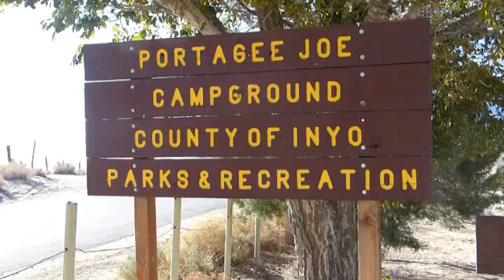141106 Alabama Hills CA 1 6Mbps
Alabama Hills near Lone Pine California: Tuttle Creek Road, near Gunga Din Arch, off Movie Road